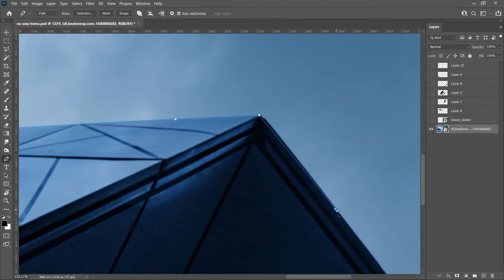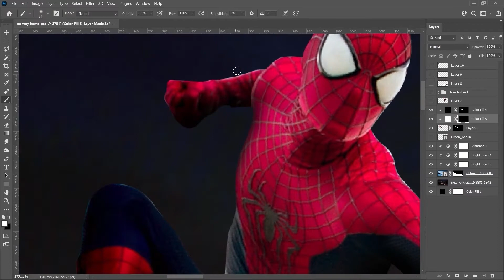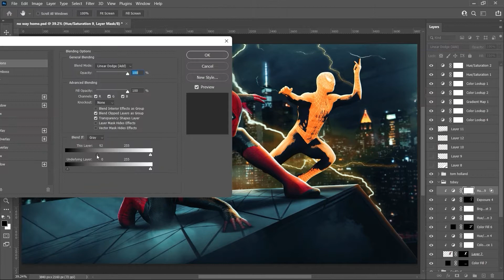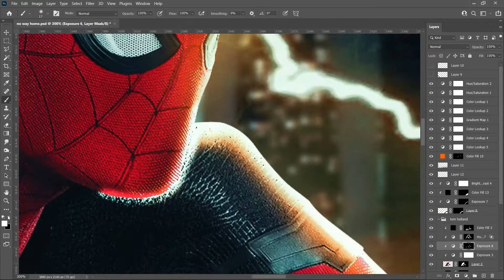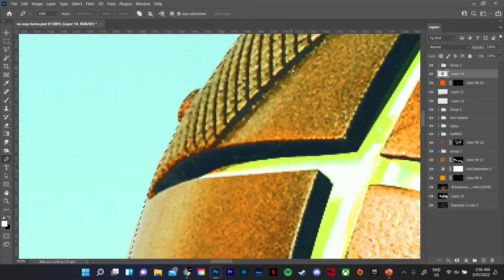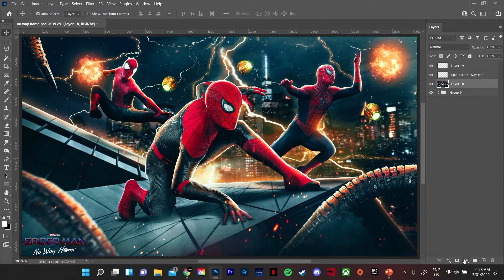No Way Home Speed Art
Better than the pervious one in my opinion, a lot more detail and a better composition.